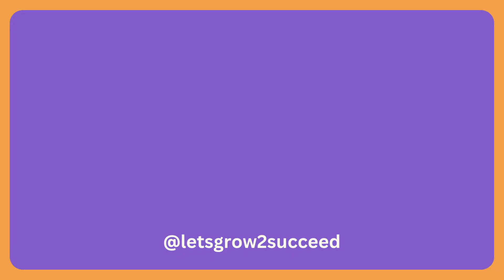Dream | Advise to college graduates | Data Scientist Aspirants | Tips | Future of Data Science